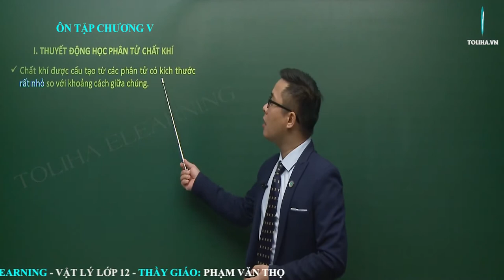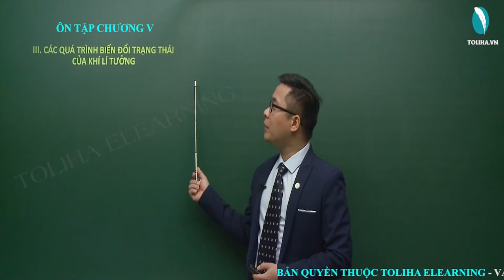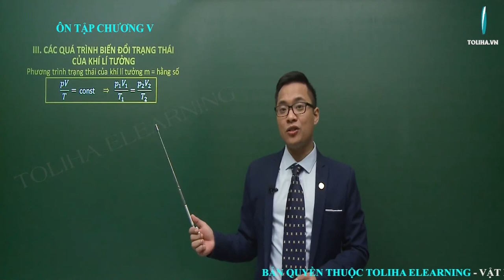Ôn tập chương V - Chất khí - Vật lí 10 LT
Ôn tập chương V - Chất khí - Vật lí 10 VD